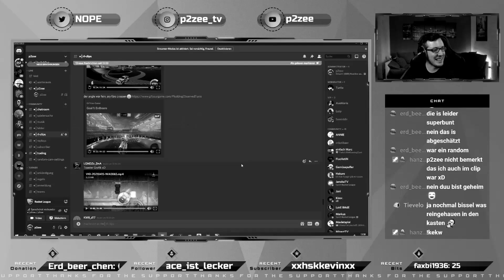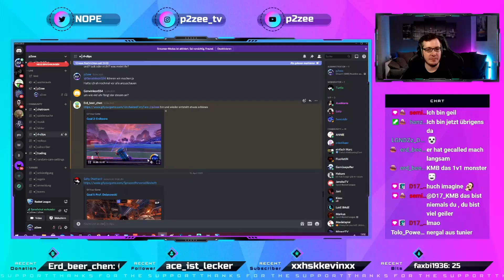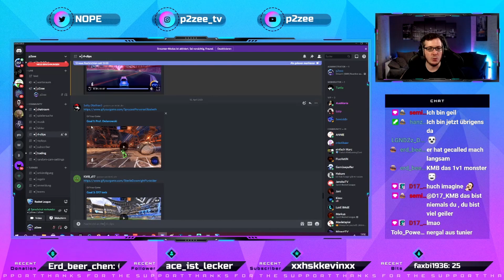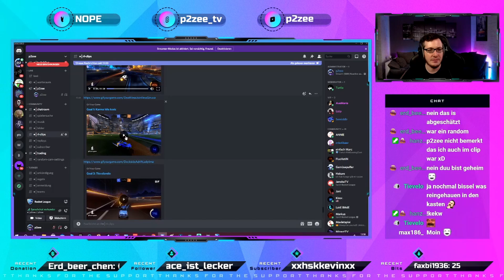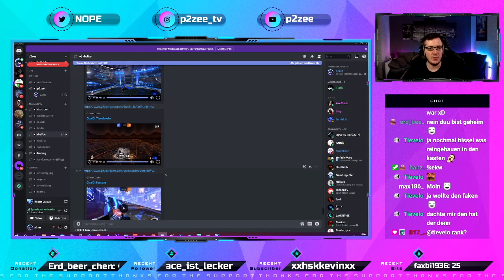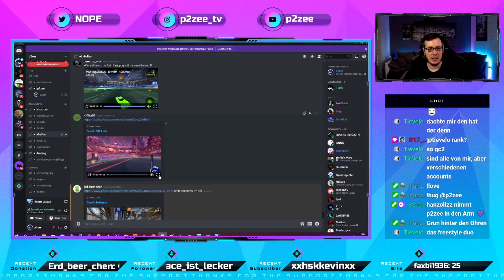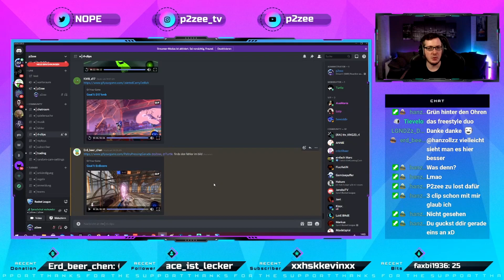Rocket League Clip REACTION, p2zee reagiert auf eure Clips (deutsch/german) Part 2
In diesem Video reagiere ich auf eure Rocket League Clips die ihr mir in Discord zugesendet habt.

Wenn ich auch mal auf einen deiner Clips reagieren soll dann komm doch einfach auf meinen Discord-Server und poste deinen Clip in den dafür vorgesehenen Channel!!

Stream - Zeiten:
Di-Fr: 13-18Uhr

• Thrustmaster Eswap X Pro Controller

• Elgarto Greenscreen

• LED Hintergrund-Beleuchtung

• Iron Man Maske, LED-Wandleuchte

• Iron Man 3D-Nachtlicht,Hand, Rot

• Arrowzoom 48 Akkustik Platten Akustikschaumstoff

• RSHTECH USB Hub